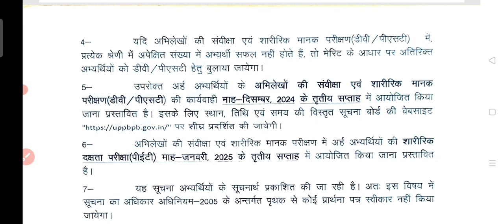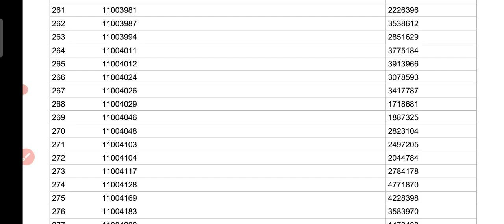UP POLICE CONSTABLE RESULT OUT